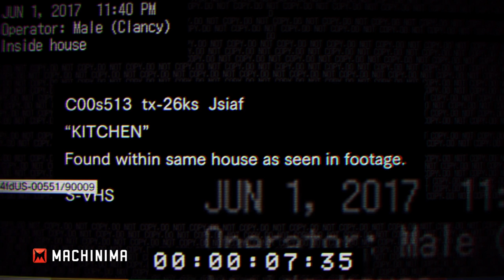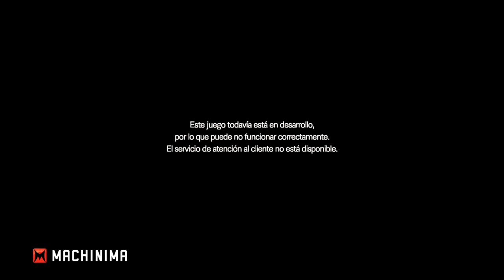Resident Evil VII demo